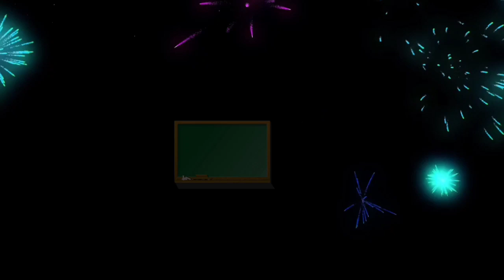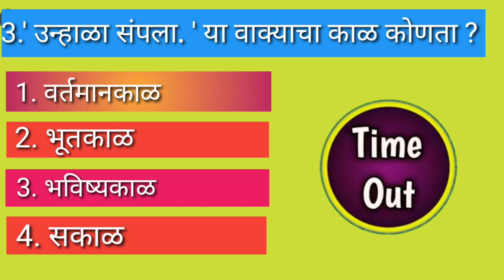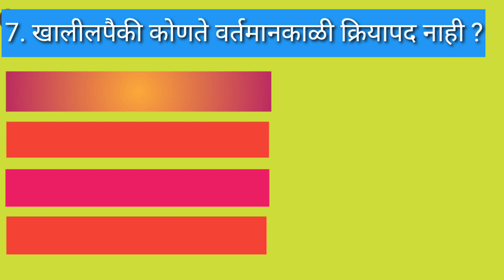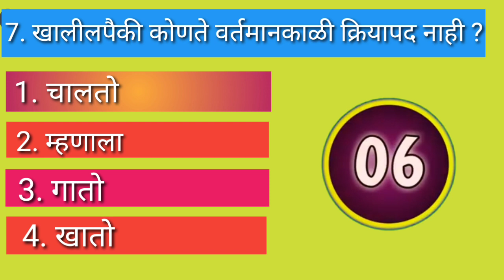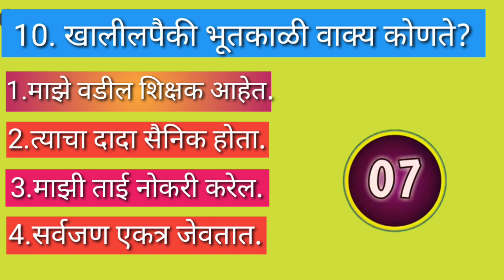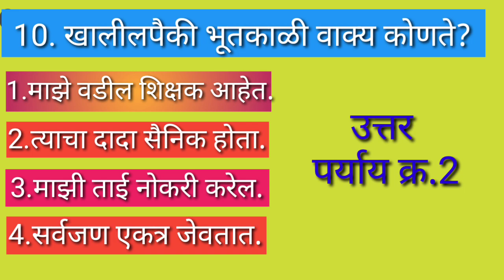स्पर्धा परीक्षा |काळ|Online Test|मराठी व्याकरण|पाचवी शिष्यवृत्ती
काळ व काळाचे प्रकारkal v kalache prakarमराठी व्याकरण काळ काळावरील प्रश्न काळ व काळाचे मुख्य प्रकार मराठी ग्रामर काळ marathi vyakaran kal vyakaran marathi व्याकरण मराठी काळ मराठी व्याकरण kal marathi vyakaran काळ मराठी ग्रामर
वर्तमानकाळ भूतकाळ भविष्यकाळ इयत्ता पाचवी काळ
इयत्ता पाचवी शिष्यवृत्ती मराठी व्याकरण काळ इयत्ता पाचवी स्कॉलरशिप मराठी व्याकरण इयत्ता चौथी मराठी व्याकरण पोलीस भरती मराठी व्याकरण काळ सरळ सेवा भरती मराठी व्याकरण काळ क्रियापदावरून काळ ओळखणे iyatta pachvi shishyavrutti Marathi vyakarana iyatta 5 vi scholarship Marathi vyakaran cal iyatta chauthi Marathi vyakaran
Police bharti Marathi vyakaran kal saral seva Bharti Marathi vyakaran kal kriyapadavroon cal olkhane tense